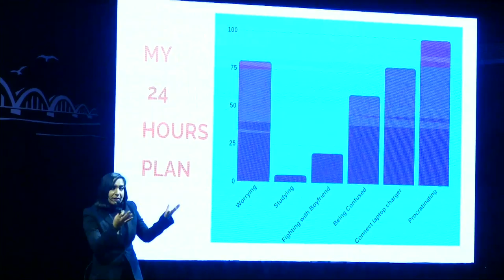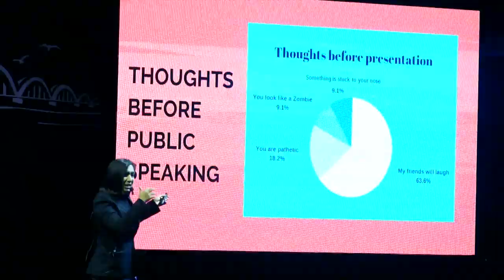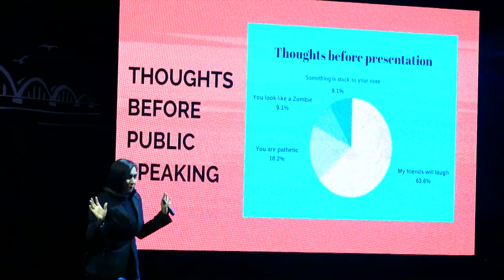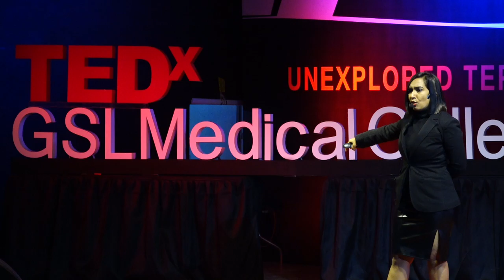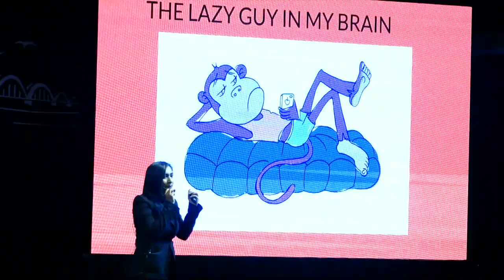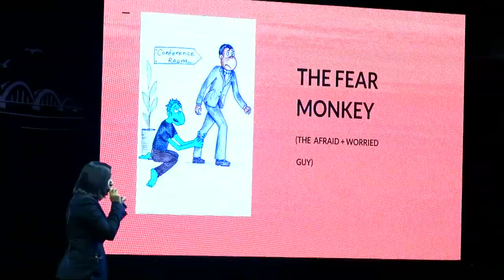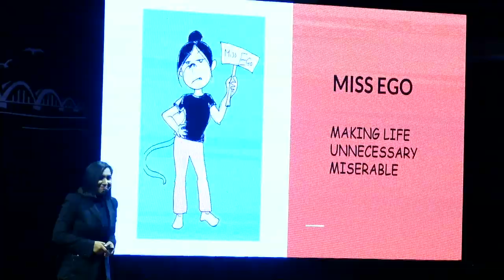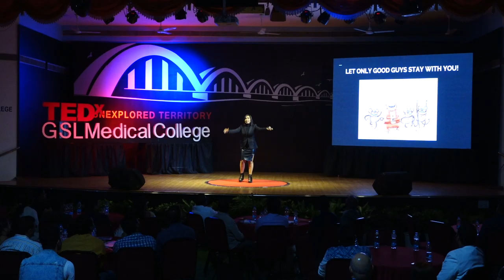How Your "OWN" Brain Is Fooling You? | Sfurthi Sahare | TEDxGSLMedicalCollege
Overthinking is a big problem today. In this talk, Sfurti is trying to show with funny and relevant example how we fight, over judge and complicate our lives with overthinking. Author of "Think and Win like Dhoni" Sfurthi Sahare is a motivational speaker and a corporate consultant. Already twice a TEDx speaker, Sfurthi Sahare is the face of many young women, who switched her profession at 23 and wet against the odds in India. Sfurthi Sahare is awarded the NARI SHAKTHI 2018 and INTERNATIONAL YOUNG AUTHOR 2018. This talk was given at a TEDx event using the TED conference format but independently organized by a local community.